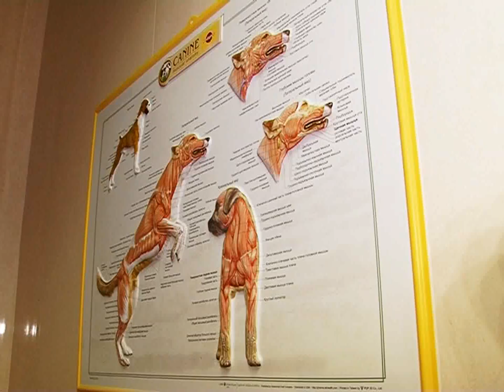Лапы и Хвост 22.07.2012